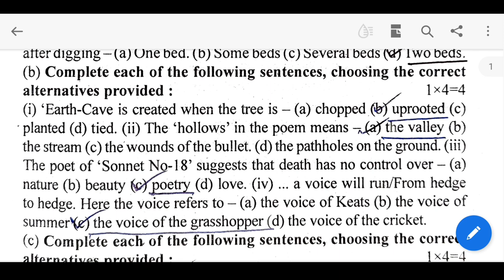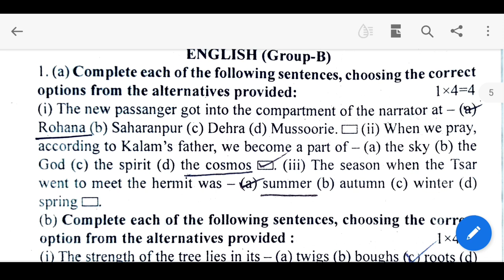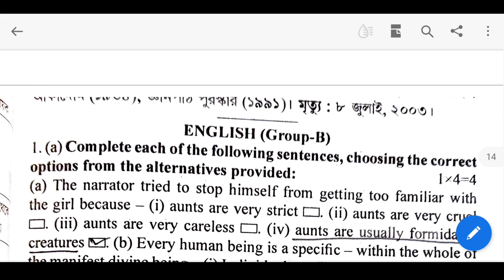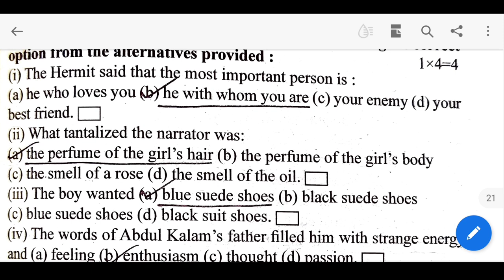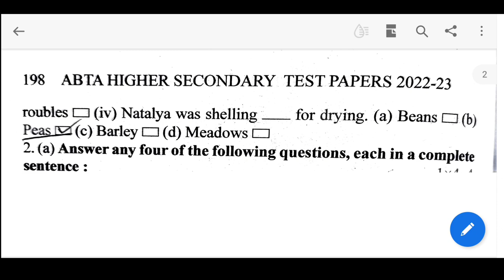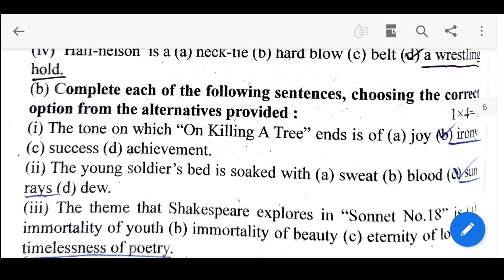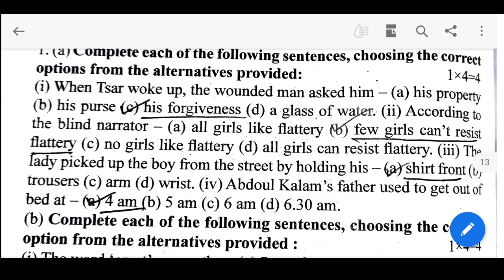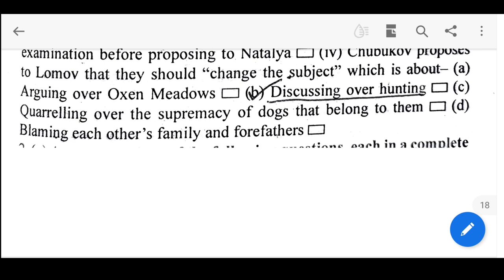HS English Suggestion 2023| Poem MCQ Suggestion| HS Previous Year Questions